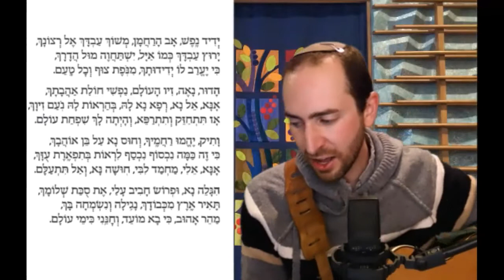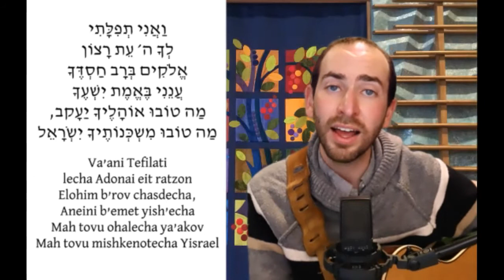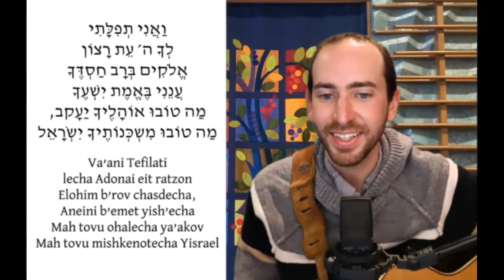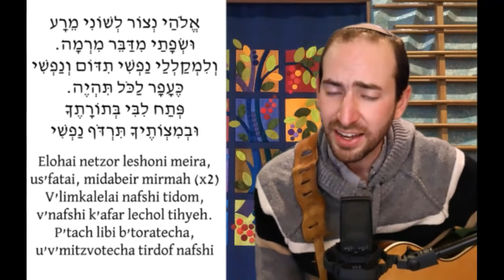Singing as a Spiritual Practice with Rabbi Josh Warshawsky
Together we sing and learn Rabbi Warshawsky’s Torah - deep, spiritual music to enrich the soul and carry us through Shabbat Shira.